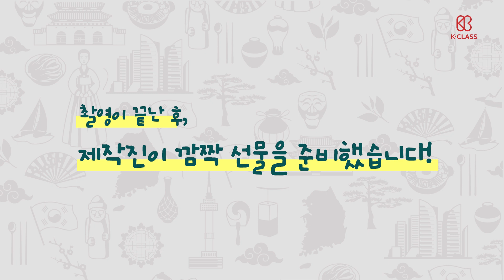[K-Class] 한국과 러시아의 생일문화 차이 /Korean/ Russian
안녕하세요. 엘레나입니다~!
저 얼마 전에 생일이었어요.
그래서 한국에서 보냈어요.

한국의 기프티콘 생일 선물 문화!
정말 편한 것 같아요~!

Здравствуйте, это Елена.
Недавно у меня был день рожденья.
И я провела его в Корее.
Я заметила, что многие в Корее дарят электронные подарочные купоны(gifticons).
Мне кажется, это очень удобно. Когда нет возможности встретиться с именинником,
можно просто отправить подарочные купоны.

한국 유학생활이 어떤지 궁금하시다면 댓글로 남겨주세요~!
Если у Вас есть вопросы о жизни в Корее, оставляйте комментарии, мы с радостью Вам ответим:)

러시아어: 엘레나
русский: Елена Бек